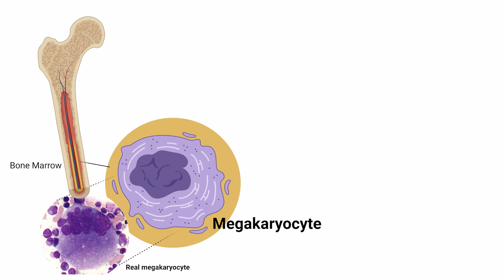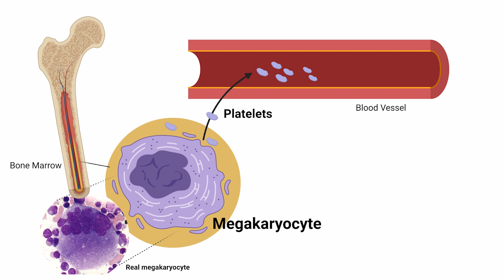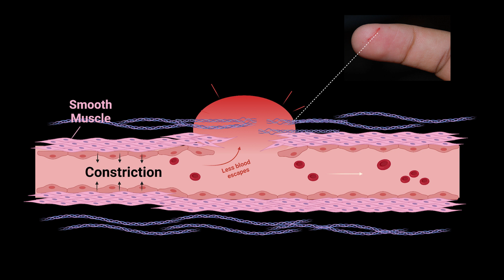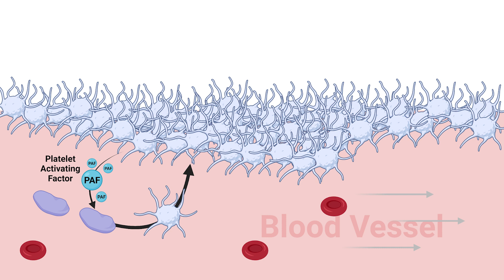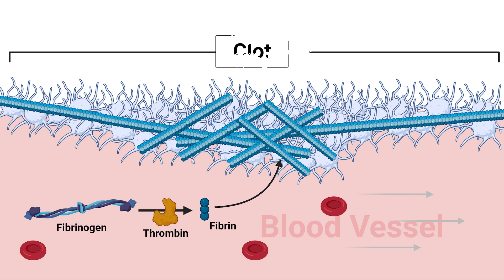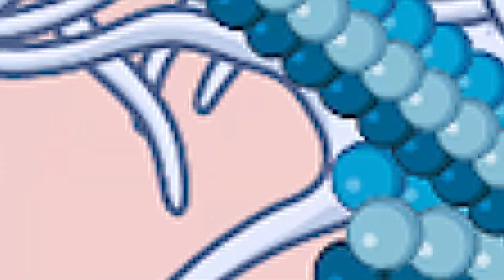Death by Papercut.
0:00 - Introduction to Dying by Papercut
0:38 - What Saves us from Papercut Death?
6:00 - What Happens if You Don't Stop Clotting?